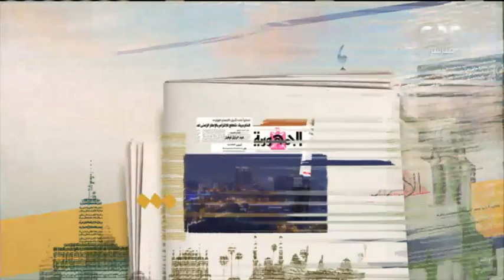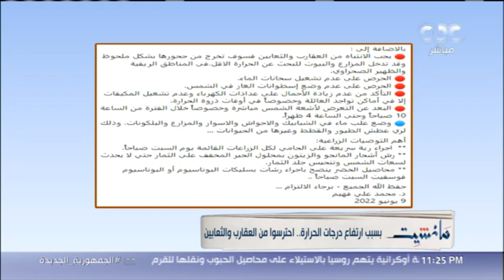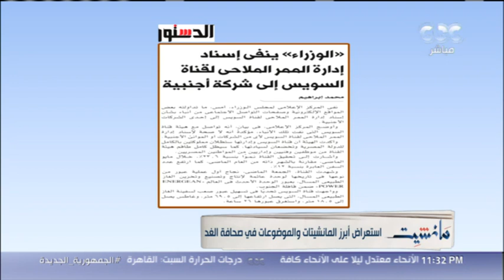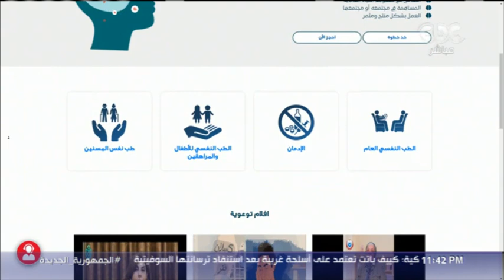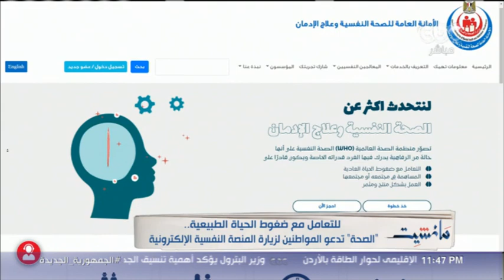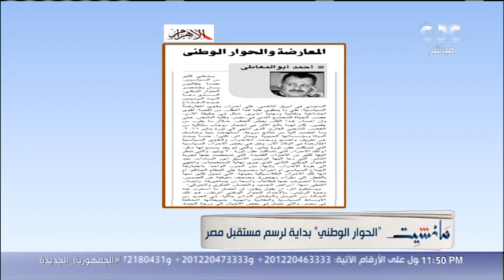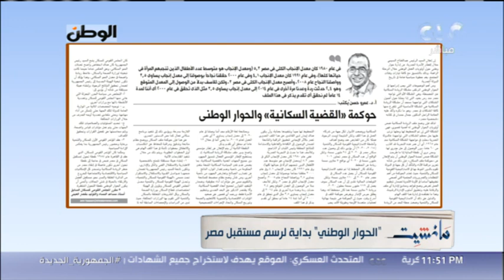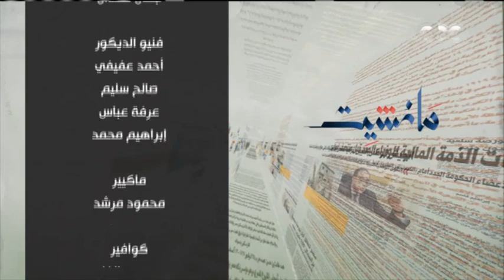مانشيت | المنصة النفسية الإلكترونية مانشيت يوضح طريقة الاستعانة بها والاستفادة منها | حلقة كاملة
برنامج "مانشيت" يتناول الأخبار التي تتناولها الصحافة المصرية.

cbc تاريخ الصحافة في مصر عريق ومشرف .. برنامج "مانشيت" مع جابر القرموطي الخميس والجمعة 11 مساءً على

CBCegy # مانشيت